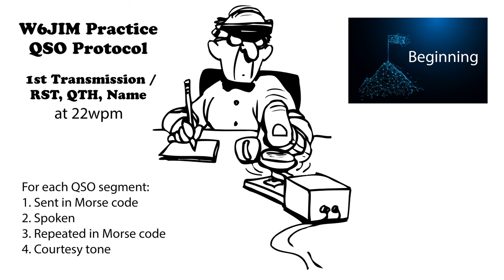Practice QSO - Exchange 1- Beginning - 22wpm